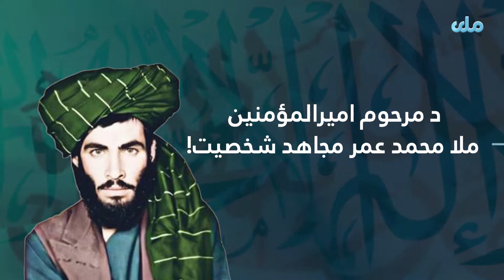سخنان مقامات امارت اسلامی درباره شخصیت مرحوم امیرالمؤمنین ملا محمد عمر مجاهد